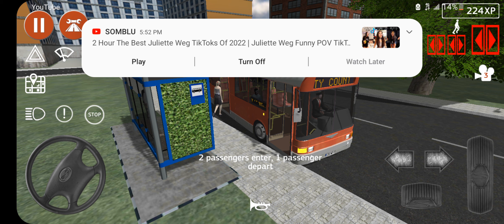public transport simulator Route 9 City country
this was the longest bus route I have ever built